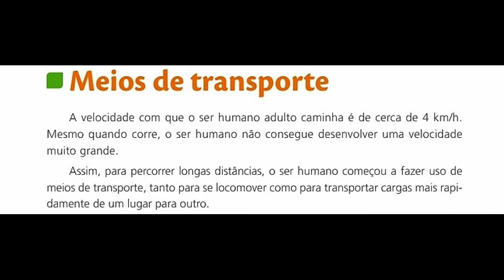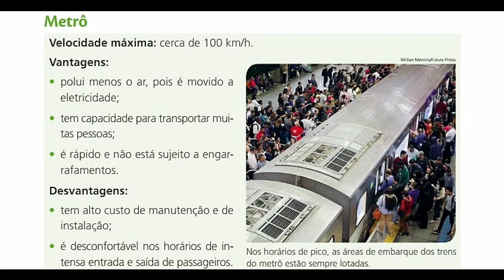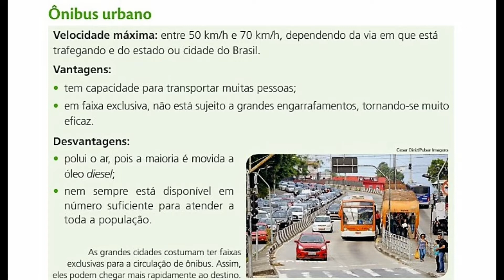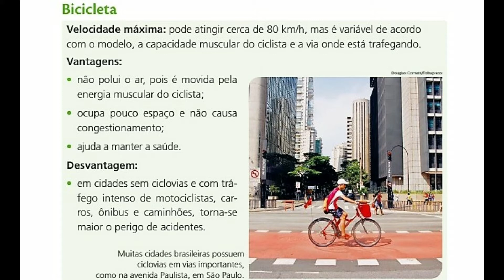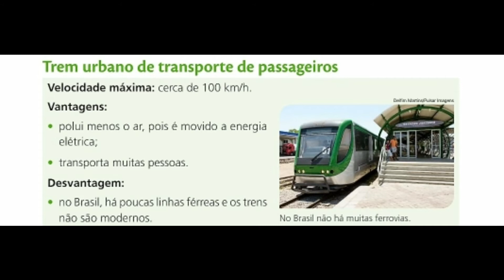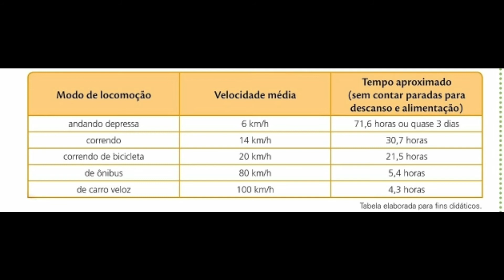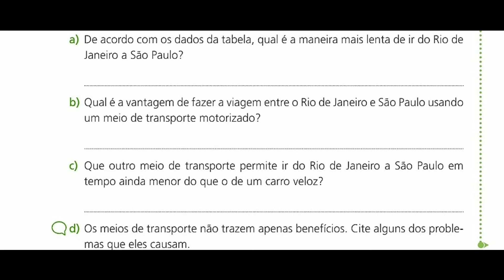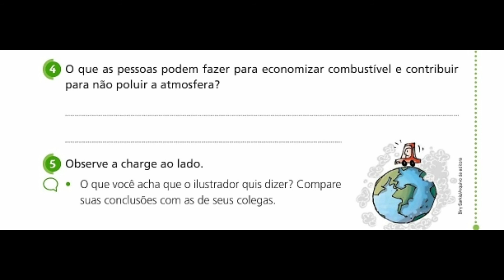Tia Silvia - Ciências: meios de transporte - 09/11/2020